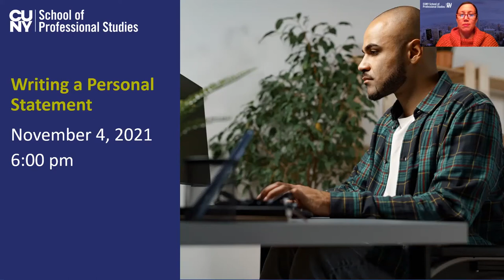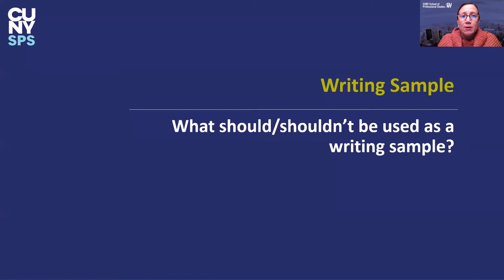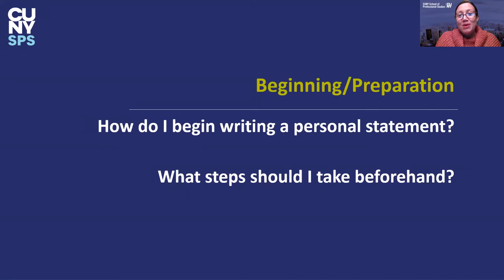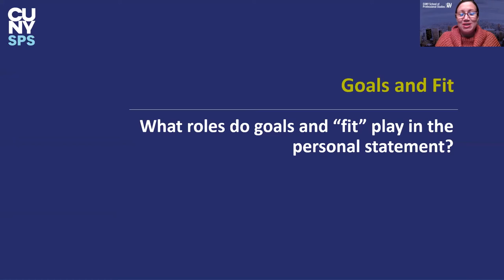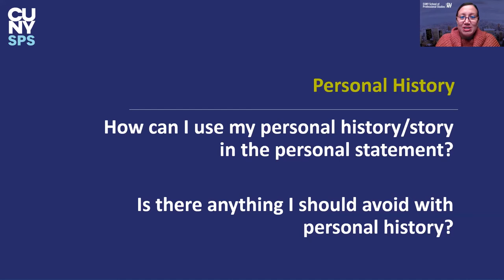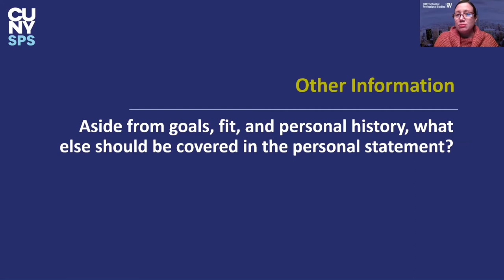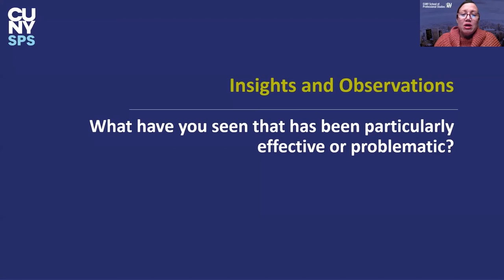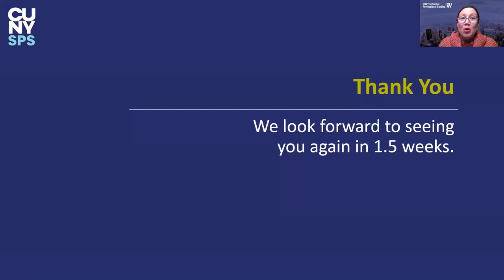Writing a Personal Statement | CUNY SPS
Writing a compelling, professional statement for your grad school application can be challenging even for the most talented student. But, there are some tips and strategies that you can use to make your statement stand out.
Panelists represent programs in: Psychology, Disabilities Studies, Liberal Studies, Communication and Media, Business Management and Leadership, Nursing, Applied Theatre, Health Information Management, Human Relations, and Sociology, but students interested in any type of graduate program should view.

To learn more about the CUNY School of Professional Studies visit: sps.cuny.edu